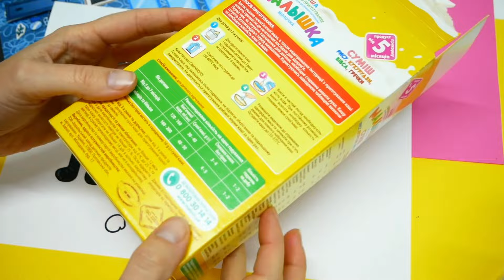DIY Wednesday Addams in Toca Life movable paper doll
Greeting Everyone. Welcome to InstaTime!
You are watching: how to make moving paper doll Wednesday Addams